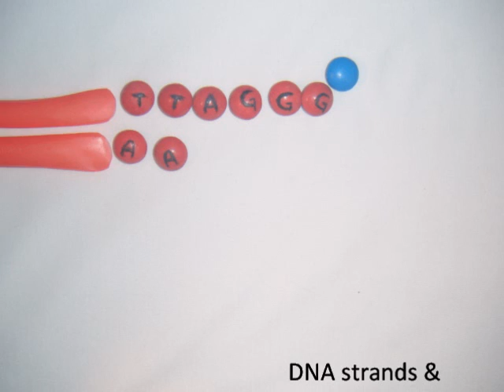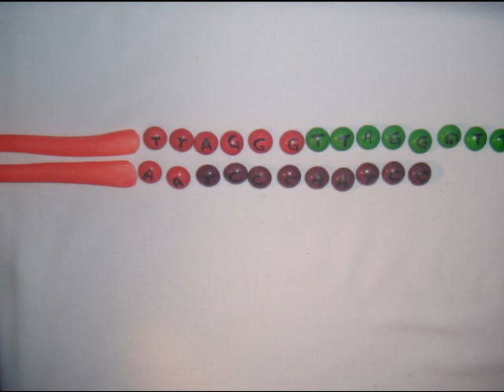Telomere Elongation BMOL20010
Telomere elongation for Molecular Genetics module.

Pharrell Williams, Julian Casablancas & Santigold

"My Drive Thru"